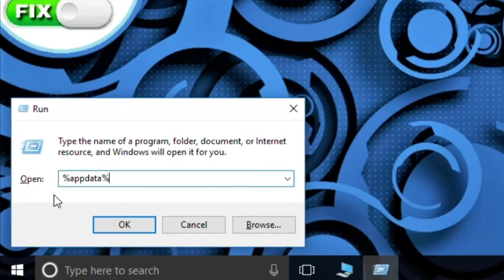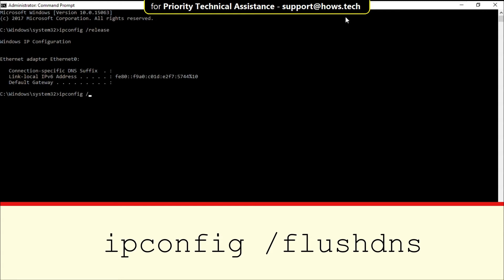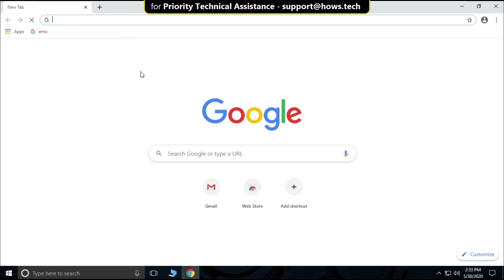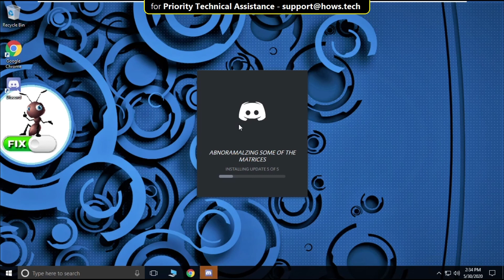Discord Stuck on Grey Screen & Infinite Loading [Authentic Fix]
Discord Stuck on Grey Screen & Infinite Loading
This knowledge base will guide you through the steps on How to fix Discord Stuck on Grey Screen & Infinite Loading

Discord is a VoIP program that nearly everybody uses for chat purposes these days. Discord has a Windows software that is open to Windows users (despite having a web version accessible from browsers). Often the Windows Discord software doesn't open to users. If you double click the executable program, nothing happens. For certain people, it opens, but nothing shows on the computer, only a plain backdrop appears on the screen, and nothing else. A number of people want to access the software after a reboot or a full restart, but it doesn't seem to fix the problem as well.

We don't know for sure what triggers the problem, but what we do know is that the Discord App is working. When you open a task manager, discord.exe can be included in operating processes. So, we realize the discord is going to work, but it just doesn't show up on the computer. For people who see just a gray background, it could be because of discord attempting to log in and it's caught in the authentication phase. So, the discord software doesn't display something on your computer because, hey, it can't log in and Discord Stuck on Grey Screen.

The good news is, if your discord app doesn't open at all or only shows a blank screen, there are solutions to this issue. There are various options, but keep testing the approaches before the dilemma is solved.

Fix Machine Corrupt Files

Download and run Restoro to search for corrupt data from here, if the files are found to be corrupt and incomplete, and then verify if the problem is resolved, if not then continue with the Solutions mentioned below.

Method 1: Job Destroy by Task Manager

As stated above, the reason the discord app doesn't show up isn't because it hasn't begun. The app does indeed launch, but it typically runs in the background. So, finding the app, halting the operation, and restarting the app has solved the problem for a lot of people.

Here are the measures to destroy the context discord operation.

Click and keep down CTRL, Change and Esc (CTRL + SHIFT + ESC). This is expected to open the task manager

Choose the Operation tab

Scroll down the list to locate the discord.exe format.

Pick discord.exe and press the End Activity icon.

Language : English